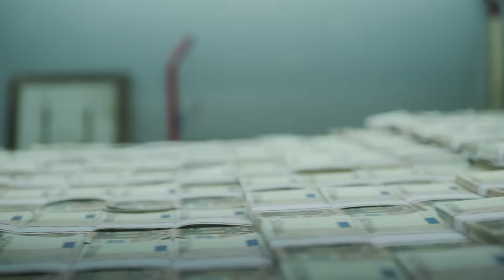La Casa de Papel | Berlín canta la canción de apertura de la serie | Netflix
Pedro Alonso (Berlín) canta “My Life Is Going On”, la canción de Cecilia Krull con la que comienzan los episodios de La Casa de Papel.

La Parte 4 de La Casa de Papel ya está disponible, solo en Netflix.
Pulsa el símbolo CC para activar los subtítulos.